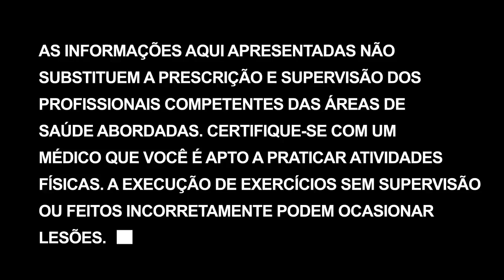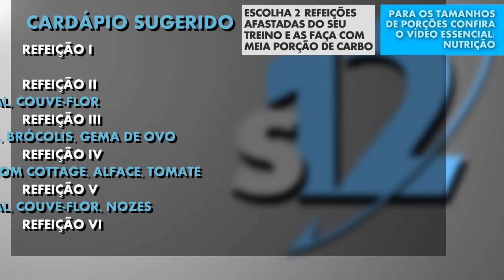6kgs mais leve: queimando a gordura e ganhando musculatura | Super 12 - Dia 43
O progresso está bom! Seis quilos de gordura já foram queimados e a massa muscular magra está começando a aparecer! Vamos treinar costas, bíceps e antebraços hoje. Vamos demorar um pouquinho mais do que o de costume hoje na academia, mas o resultado é excelente!